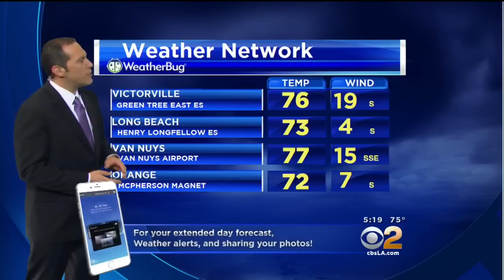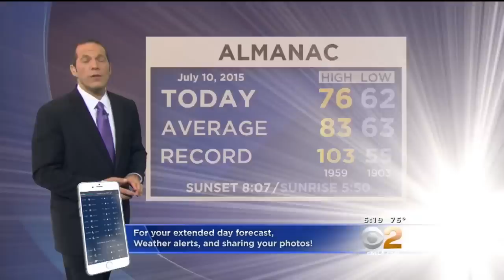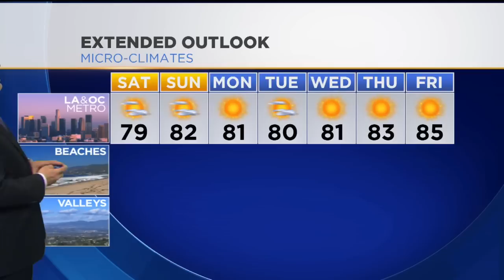Josh Rubenstein's Weather Forecast (July 10)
What will the next five days be like? Josh Rubenstein reports.